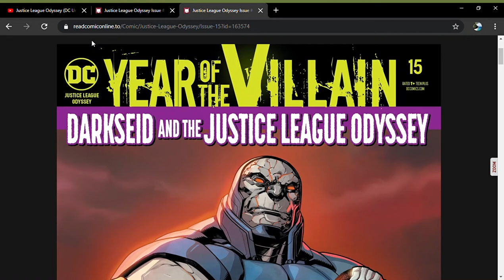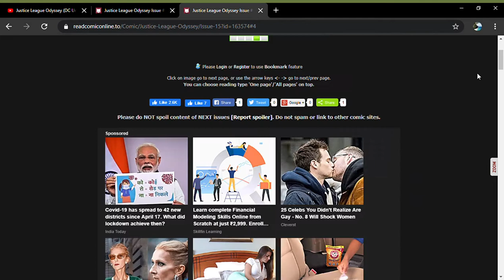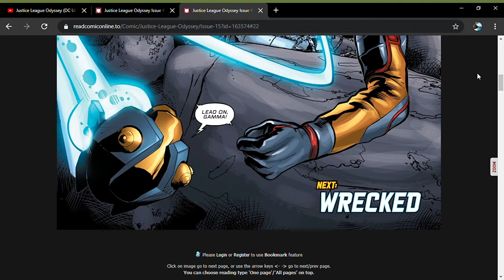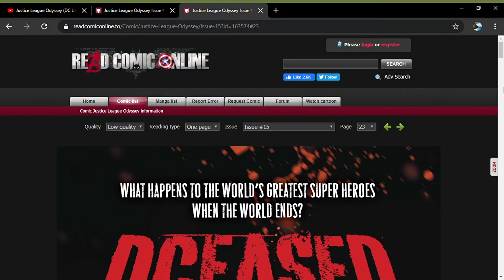Justice League Odyssey Issue #15 - DC Universe (Full Comic)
Jessica Cruz's ragtag team battle the consumer of new gods and a deal is struck.